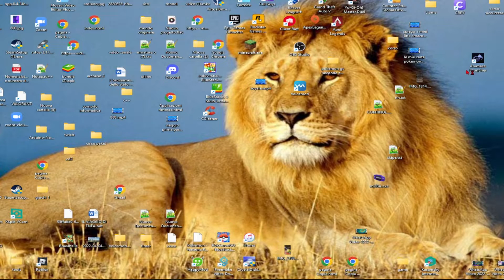pokemon rosso parte 1